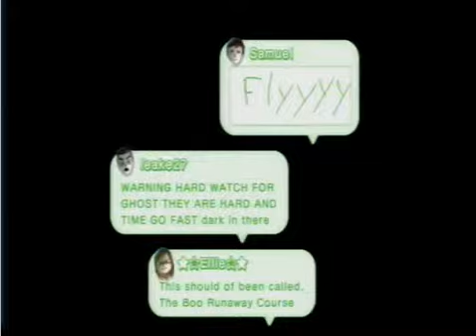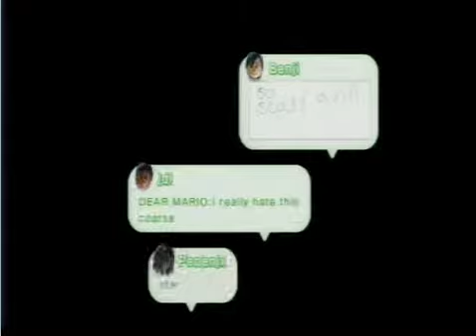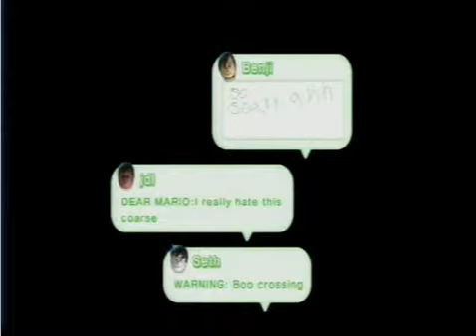Let's Play New Super Luigi U Part 8